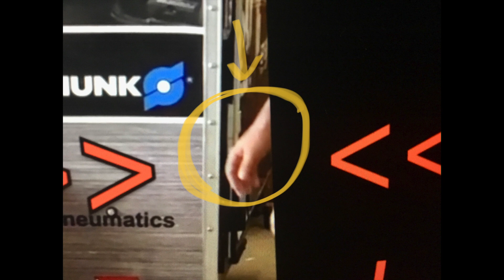Finch Automation: ROBOT CART WITH SCANNER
Our Robot Cart easily integrates into new and existing machine designs.  This video demonstrates the use of a safety scanner, which helps eliminate guarding. This is one of many Robotic Solutions Finch Automation can offer for your next Automation/Robotic project.
Offices in Indianapolis and Fort Wayne Indiana and Kentucky. Over 50 years of Industrial Automation Solutions